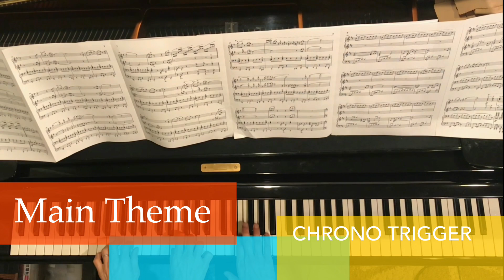CHRONO TRIGGER〜piano for 4 hands